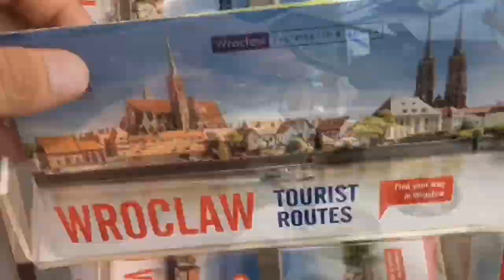The Wonders of OHRID! The Best place in MACEDONIA!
The Balkan adventure continues as we set foot in Macedonia’s home of Lake Ohrid, the ancient town of Ohrid!

After exploring Sofia, Bulgaria and crossing borders from Bulgaria to Macedonia’s capital city, Skopje, we journeyed all the way to Ohrid, meeting along the way a seasoned traveller, Athirah. Together as a team, we discovered and explored Ohrid and it’s best kept secrets!

The Republic of Macedonia is a landlocked country in Eastern Europe, which is bordered by Greece, Bulgaria, Kosovo, Albania and Serbia. Even though there’s no ocean in sight, this country has a beautiful body of water that’s worthy of a visit.

Lake Ohrid is one of the deepest and oldest lakes in all of Europe. It’s 30 kilometers long and 15 kilometers wide, and is partially owned by Albania. However, the majority of the water sits within Macedonia’s borders.

Come and join us as we bring you to Ohrid and see for yourself why I consider this one of my most worthy travel experience!